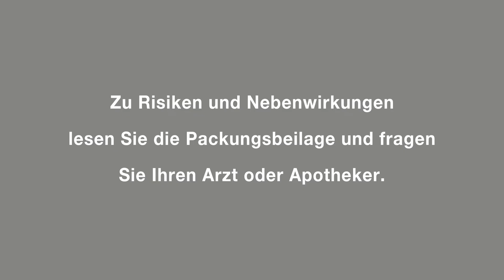Soventol Cremogel Imagefilm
Soventol Cremogel

Innovative Cremogel®-Formulierung
Doch damit noch nicht genug! In Verbindung mit der innovativen Galenik kann Soventol® HydroCortisonACETAT 0,25% noch mehr. Denn das eigens entwickelte Cremogel hat sowohl kühlende als auch pflegende Effekte: Es kühlt wie ein Gel und pflegt wie eine Creme. Das Cremogel zieht schnell ein und ist sogar für große Hautareale (z. B. Schultern, Rücken) perfekt geeignet.

Da Soventol® HydroCortisonACETAT 0,25% frei von Konservierungsstoffen ist, kann es auch auf empfindlichen Hautpartien wie dem Gesicht angewendet werden. Auch auf klassische tensidische Emulgatoren wurde bei der Herstellung von Soventol® HydroCortisonACETAT 0,25% verzichtet. Ein echtes Plus, wenn es um die Behandlung von Mallorca Akne geht – denn eben diese Emulgatoren stehen im Verdacht, diese Form der Sonnenallergie bei Betroffenen auszulösen.

Überlegene Wirksamkeit und gute Verträglichkeit wissenschaftlich bestätigt
Gleichzeitig weist Soventol® HydroCortisonACETAT 0,25% eine gute Verträglichkeit auf. Beide Pluspunkte – also Wirksamkeit und Verträglichkeit – wurden auch in einer aktuellen Anwenderbefragung bestätigt.

Anwendung von Soventol® HydroCortisonACETAT 0,25% Cremogel
Soventol® HydroCortisonACETAT 0,25% wird in dünner Schicht 2- bis 3-mal täglich auf die zu behandelnden Hautstellen aufgetragen.

Die Dauer der Anwendung richtet sich nach dem Therapieerfolg und sollte nicht länger als 4 Wochen ohne Rücksprache mit dem Arzt erfolgen.